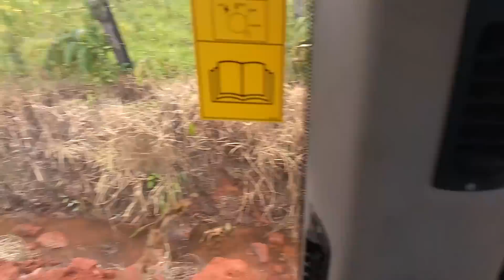Recuperando Aterro no Periodo de Chuvas (Motoniveladora rg140)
operação de motoniveladora